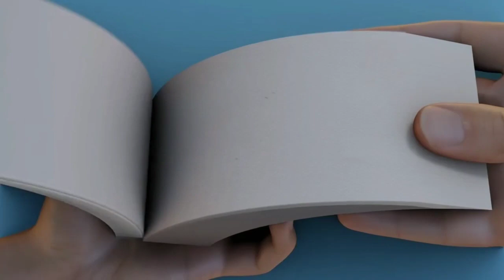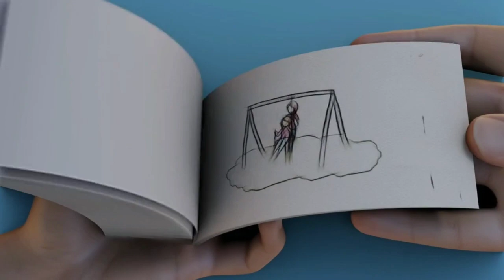Why Mother Daughter Love Just Gone Viral? / You Won't Believe?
"Discover the beautiful bond between a mother and daughter in this heartwarming YouTube video. Watch their journey through laughter, tears, and unconditional love. Join us as we celebrate the special connection that lasts a lifetime."